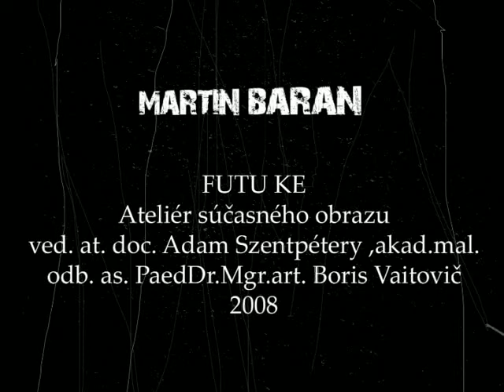Reus - Cartoon 2008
Reus Martin Baran videoart 2008